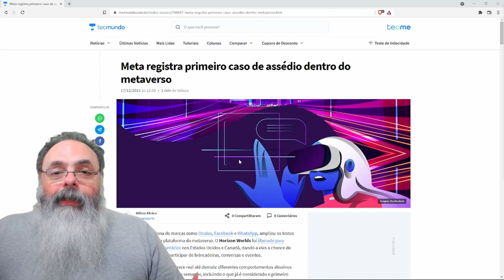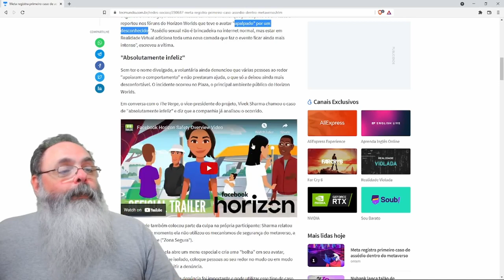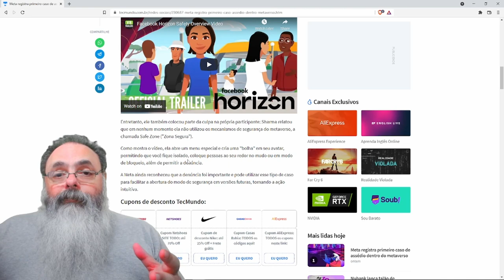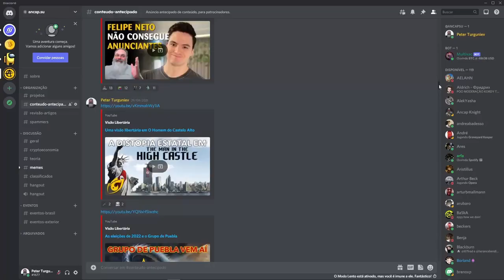Metaverso ainda está em testes, mas já tem denúncia de assédio! É muito patriarcado!